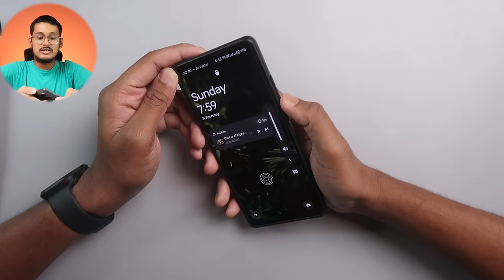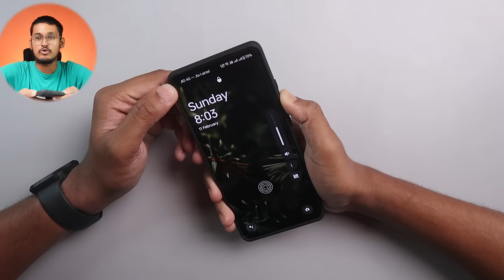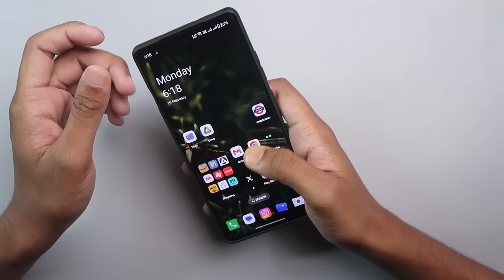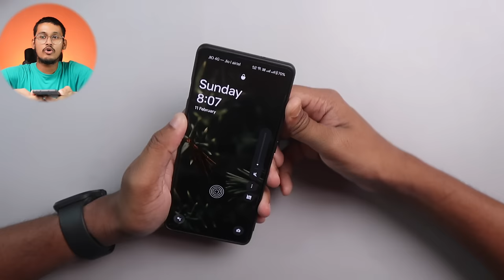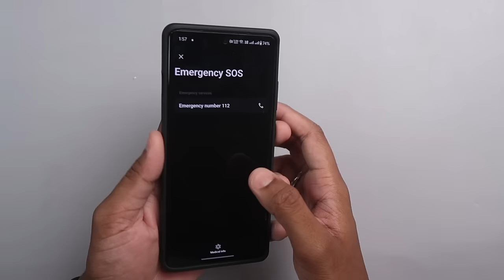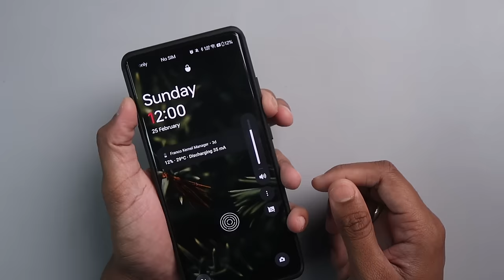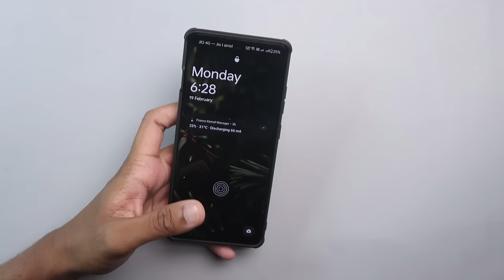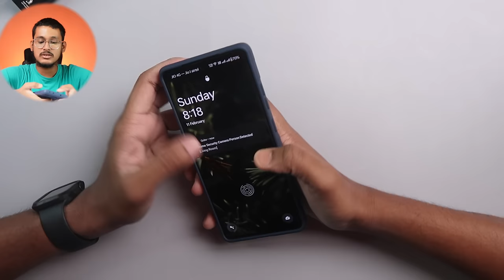OnePlus 12R Back Cover & Cases | OnePlus 12R Tempered Glass | OnePlus 12R Cases Review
Buying Link -

Tempered Glass

FLIPKART SILCON  - 1

Mobikase -1

MOST EXPENSIVE COVER  - 1

BEST CASE UNDER 500 - 1